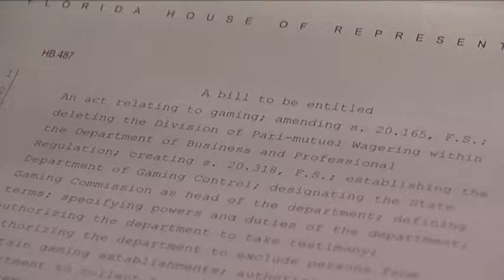Gaming Expansion Proposed.mpg